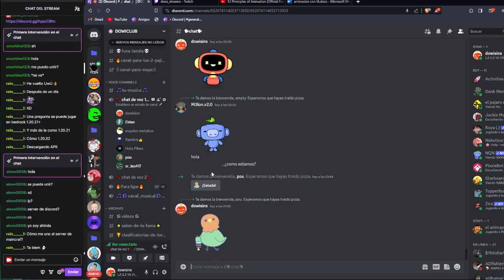Dowiland // EP 43 farmeo aun mas intenso